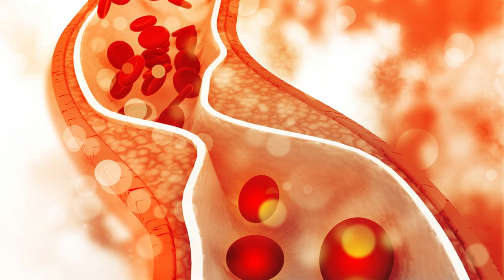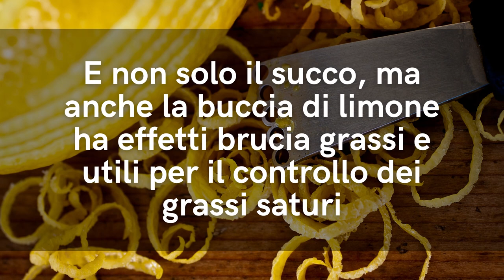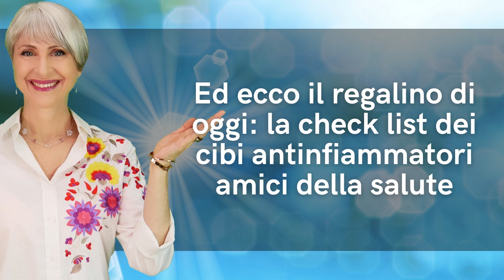1 CIBO ANTI COLESTEROLO che NON IMMAGINI è FORMIDABILE contro COLESTEROLO ALTO e RISCHIO CUORE...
Ciao amici! C'è un cibo insospettabile che tutti abbiamo in casa, ideale per abbassare il colesterolo alto e tenere sotto controllo i livelli di colesterolo cattivo ldl. Sapete indovinare quale? Guardate il video per sapere se avete indovinato il cibo immancabile nella dieta anti colesterolo.

VUOI DIMAGRIRE SENZA DIETA in soli 3 MESI con la mia GUIDA?

LIBERATI di CELLULITE e CUSCINETTI, 100% NATURALE, 100% FUNZIONA

VUOI DEPURARE il TUO CORPO dalle TOSSINE in SOLI 7 GIORNI?

🔬 STUDIO SCIENTIFICO sui BENEFICI del LIMONE per il COLESTEROLO

Citrus fruit supplementation reduces lipoprotein oxidation in young men ingesting a diet high in saturated fat: presumptive evidence for an interaction between vitamins C and E in vivo

 ABBASSA il COLESTEROLO

Nota bene

Simona Vignali